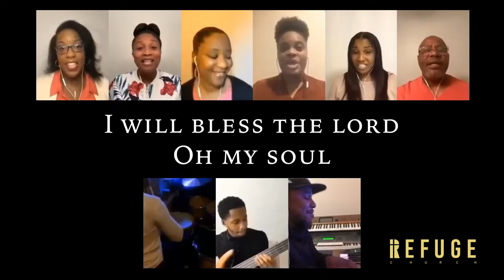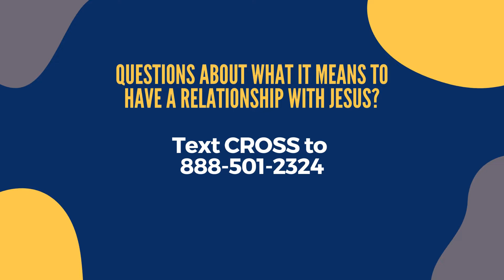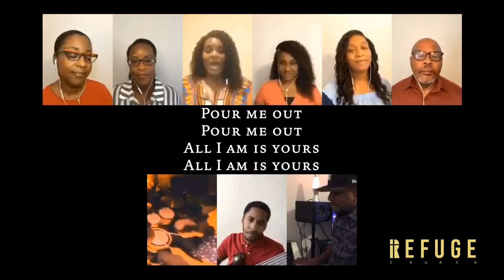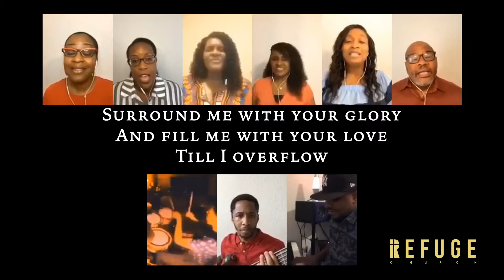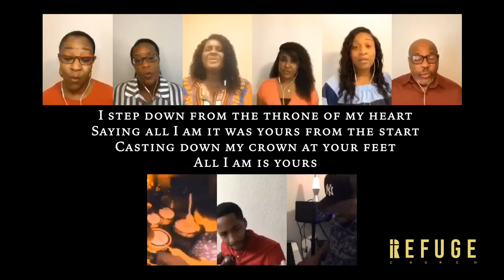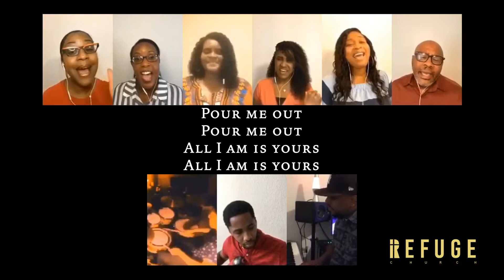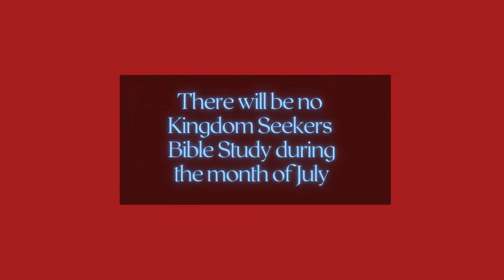Preparing Stones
When in-person, corporate worship has been disrupted for a period of time, there must be steps of preparation taken to be spiritually prepared to move forward into public worship.